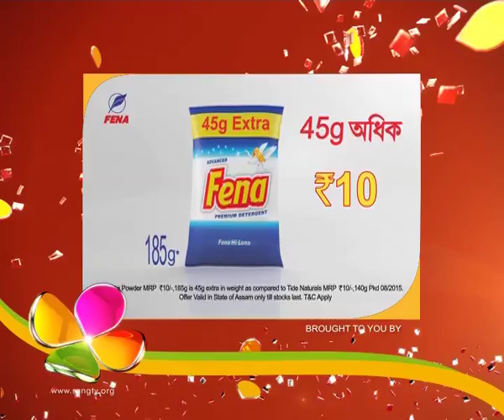Oi Khapla | 2nd July | Full Episode | No 292